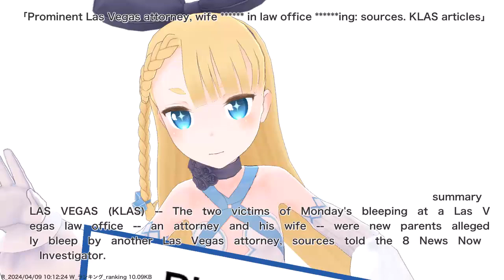Prominent Las Vegas attorney, wife ****** in law office ******ing: sources. KLAS articles,etc